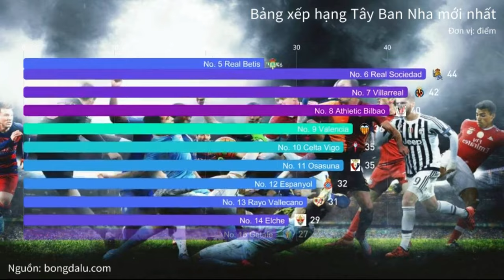Bảng xếp hạng bóng đá Tây Ban Nha 2021/2022 mới nhất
Bongdalu là một website chuyên cập nhật tỷ số trực tuyến bóng đá nhanh và chính xác nhất tại Việt Nam